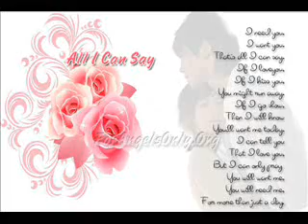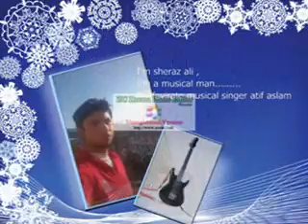woh kiya hai 24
This my all lovely friends